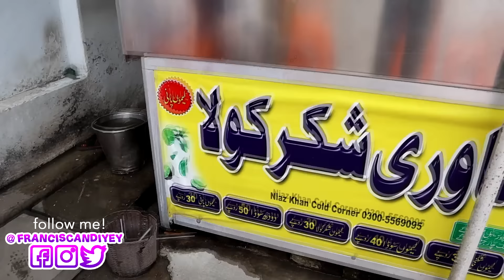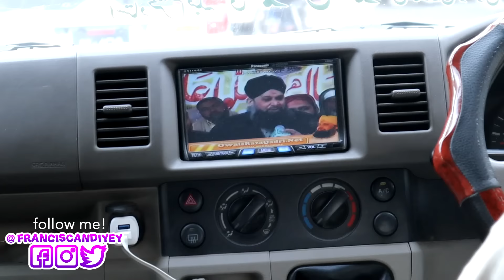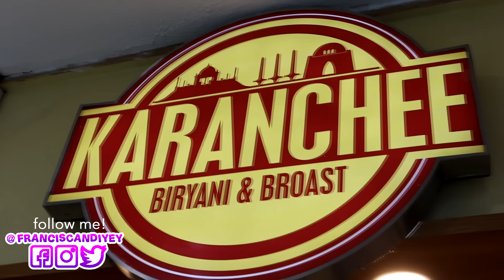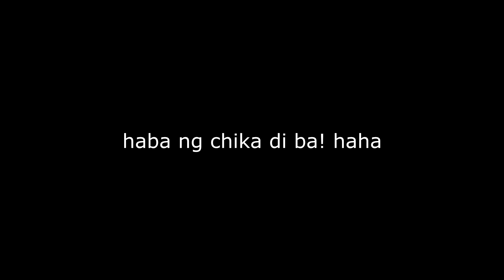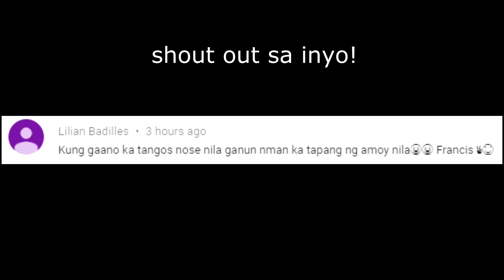MALL AT SHOPPING CENTER NG PAKISTAN! OMG ITO NA BEH! [ENG SUB]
Hi beh! This is my first day in Pakistan kaya lahat sobrang iba sa mata ko at di pa ako nakakapag adjust. pero eventually natuto din naman. Yung pagdura ko ay dahil naduduwal ako sa juice na ininom ko at not intentional. Hindi ako pala dura FYI pero better na yun kesa isuka ko ang food na nakain ko sa kanila. culture shock. PS. I'm describing the experience like a documentary of how it feels like to fit in a different environment.  wag judgemental There's a process of accepting new cultures and understanding why it is done in their ways. AMEN.